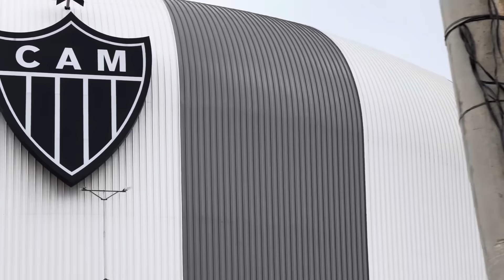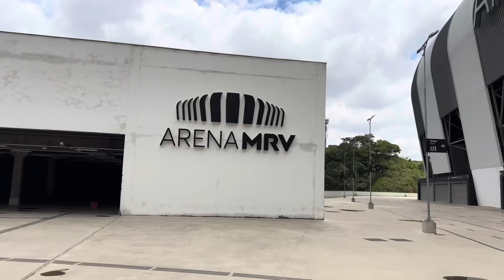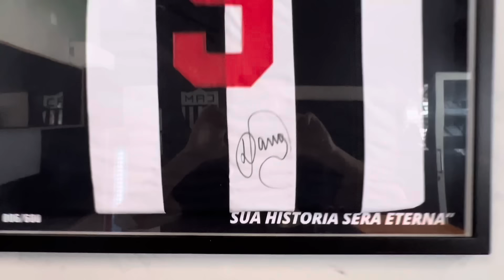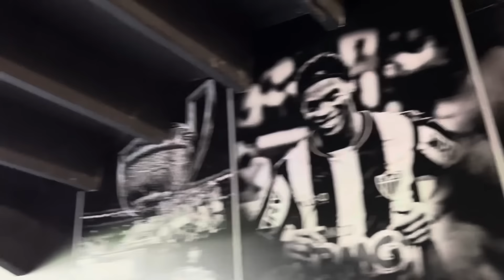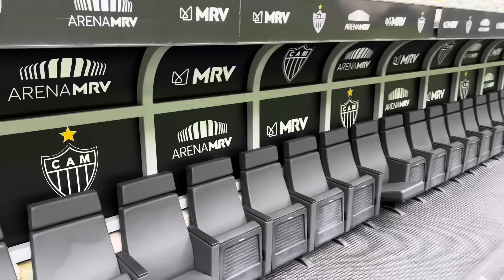TOUR NO ESTÁDIO DO ATLÉTICO MINEIRO - ARENA MRV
Olá pessoal!

Neste vídeo eu mostro a vocês como é o Tour na Arena MRV, o Estádio de Futebol do Clube Atlético Mineiro e ainda dou várias dicas!

Ah, os valores e informações são de fevereiro de 2024.

Bom vídeo!